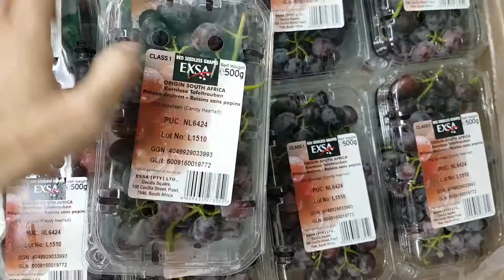[ Thế giới trái cây ] Thơm phức Nho đỏ kẹo Nam phi.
Nho đỏ kẹo Nam phi dòn ngọt lịm hấp dẫn với mùi thơm trứng cá.
📲Hotline đặt hàng (sỉ - lẻ) nhanh: O9O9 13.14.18 - O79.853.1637
🏍 Giờ giao hàng: 6AM-22PM mỗi ngày
🏠 Mua tận nơi 338 Hai bà trưng, F. Tân định, Q1, HCM.